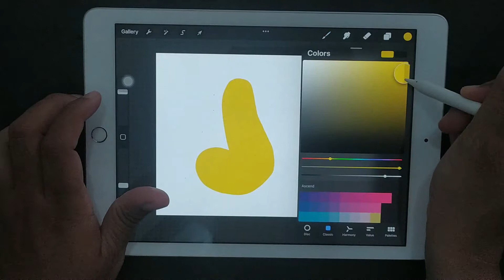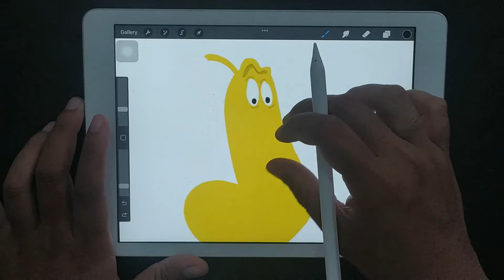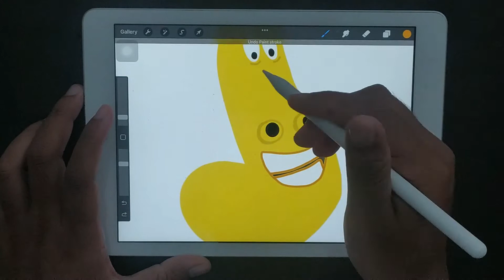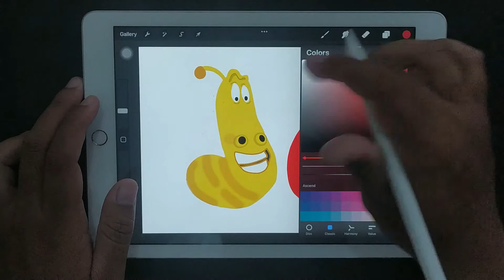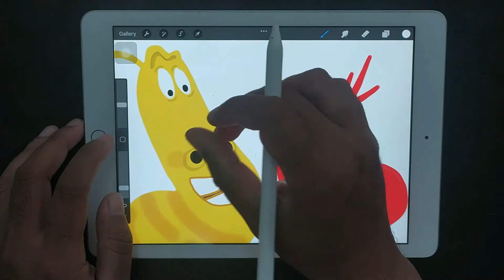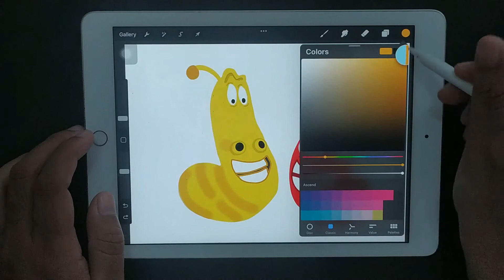How to Draw a Cartoon - Larva (Tutorial Step by Step)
Drawing Tools:
- iPad 6 2018
- Draw Pencil